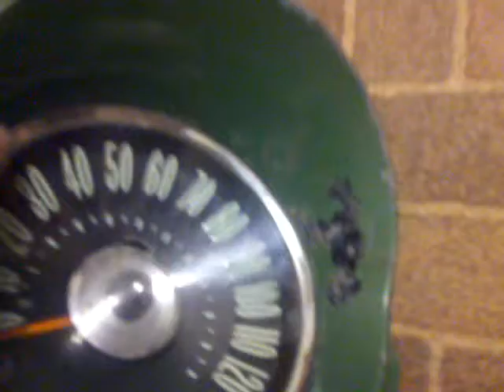59 Impala speedo